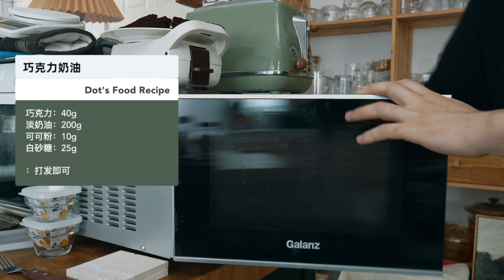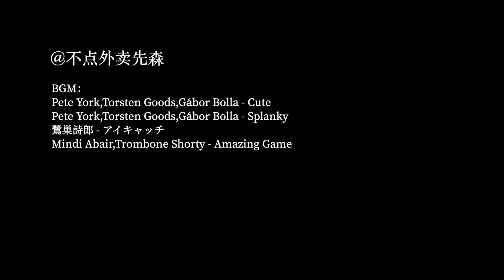【平底锅巧克力蛋糕】平底锅总有吧？！这款超简单巧克力蛋糕就是为你准备的！ 巧克力蛋糕 美食 【不点外卖先森】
有我，你就别点外卖了！

定期分享美食
想看我做什么好吃的？评论告诉我吧！